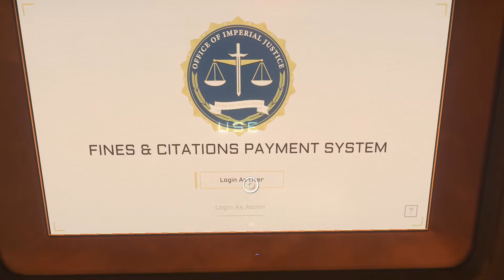Preview of PTU Patch 3.8 - Star Citizen PTU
Preview of the new patch 3.8 showing of microtech, planet tech v4, new weapons, armors and many more improvements.